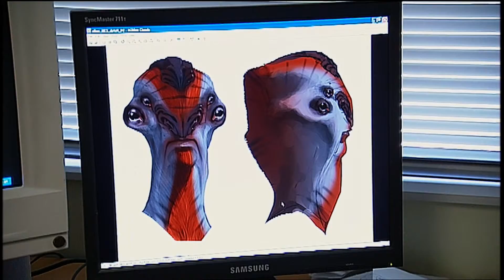Making Bring Down The Sky In Mass Effect | Bioware Documentary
Take a look into the behind-the-scenes of bioware's "Mass Effect". Join Casey Hudson and the team on thier four year epic ride to innovate and change gaming as we know it.